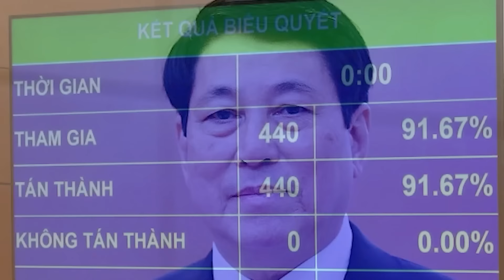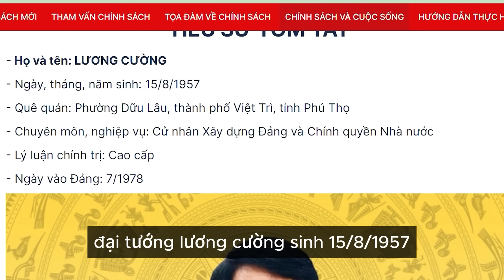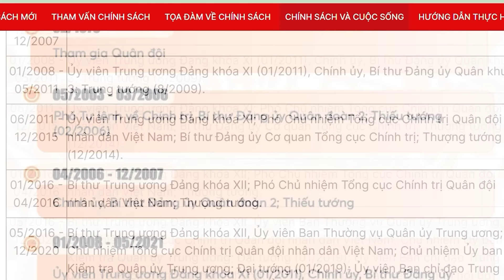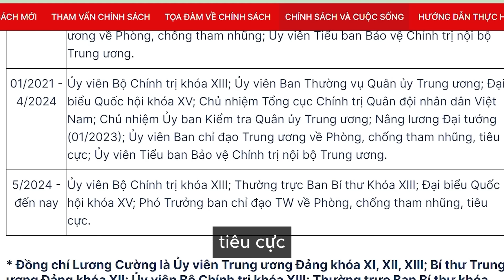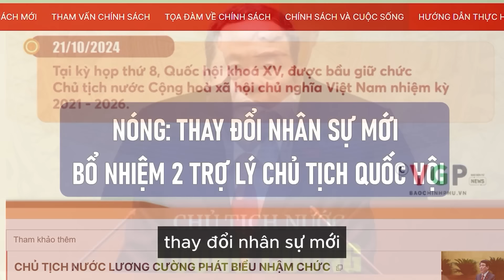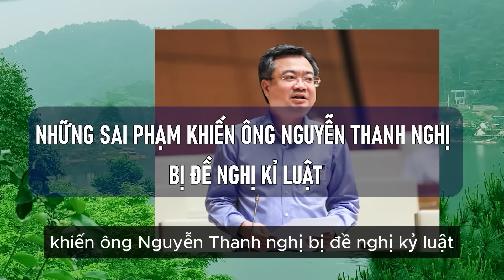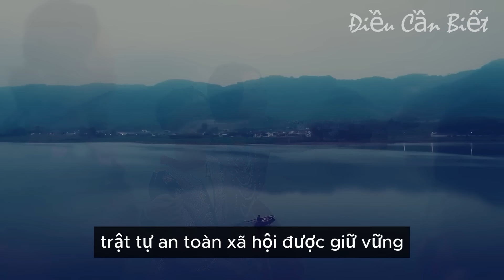LÝ DO THẬT SỰ KHIẾN ÔNG BÙI VĂN CƯỜNG RỜI GHẾ TỔNG THƯ KÝ QUỐC HỘI